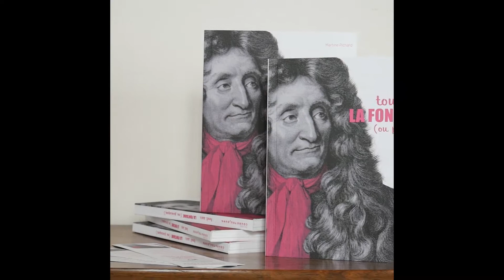Martine Pichard : « Tout sur La Fontaine, ou presque » (Editions Cours toujours)